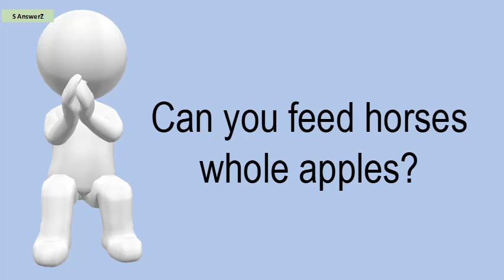Can You Feed Horses Whole Apples?